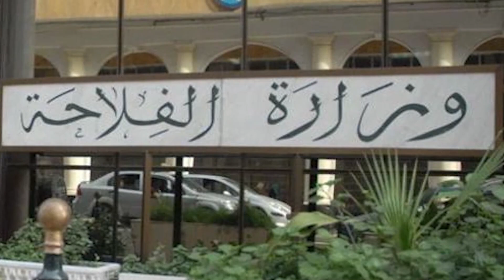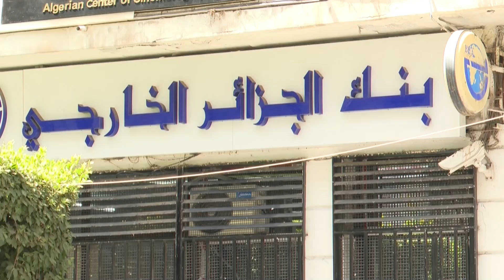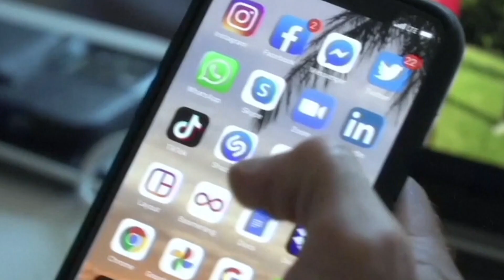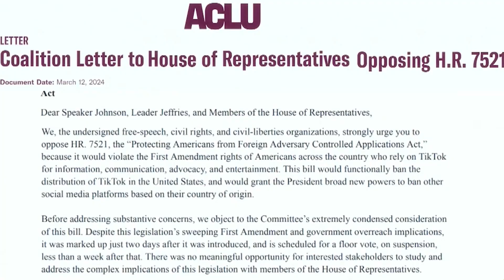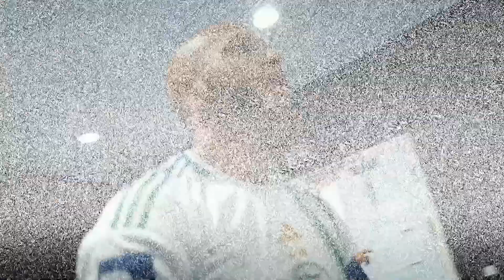نشرة الأخبار الرئيسية ليوم السبت 01 جوان 2024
قناة الاقتصادية الأولى
التردد: 10922
الترميز : 27500
معامل الترميز : 7 / 8
الإتجاه : أفقي
قمر نايلسات
موقع ويب: